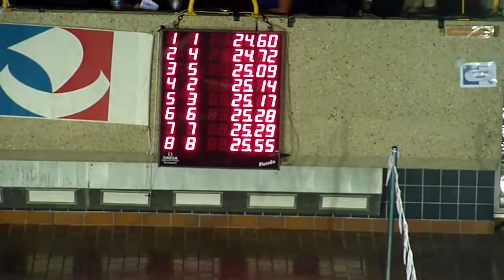France Jeune 2011 Bassin 25m - Finale 50m Pap